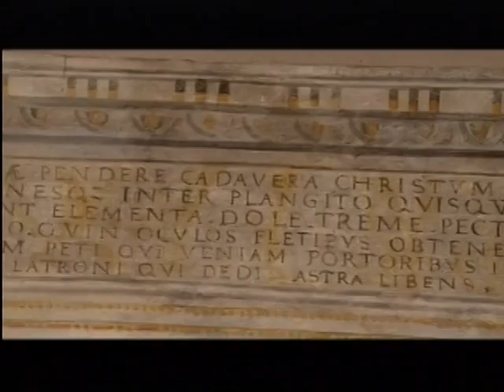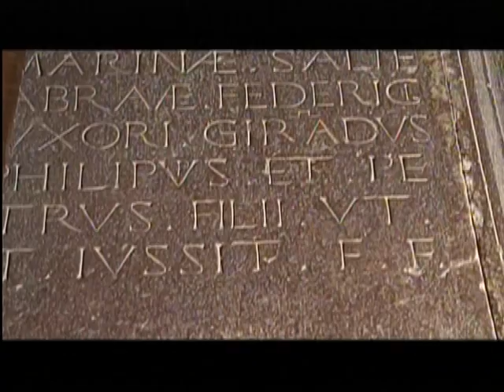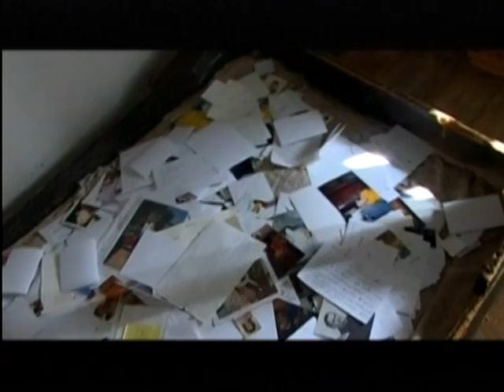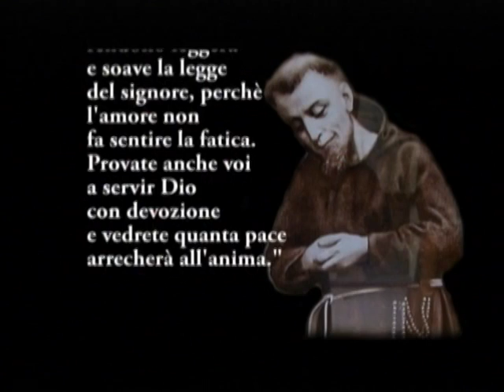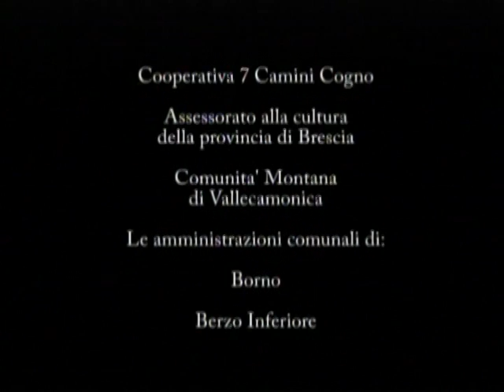Santuario dell'Annunciata - Piancogno - Vallecamonica (Brescia)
Documentario sul Santuario dell'Annunciata
Testo e regia: Edoardo Bonalda
Voce narrante: Paola Buizza
Riprese e montaggio: Patrick Montani
Musiche: Diego Minoia